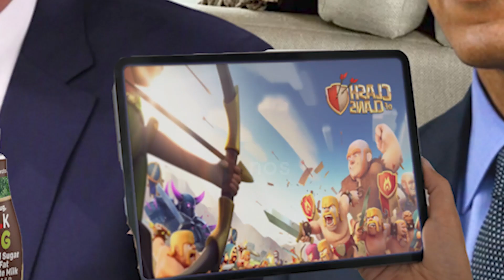Biden & The Gang: Into The Forest (AI Voice Meme)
The boys are invited to George's house for some fun, but when they learn there's no internet, they're forced to enter the woods. How will they deal with the dangers of the wilderness? And will their friendship last?

All AI voices are generated through AI-Voice program Eleven Labs.

IB:  @DaltonBantz ​

Writing + Script: nos
Video Editor: stick